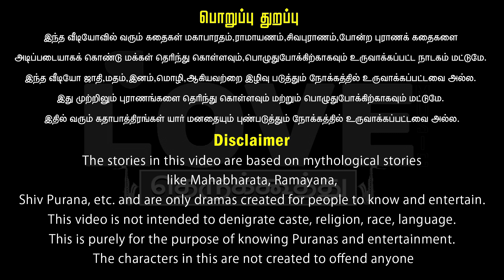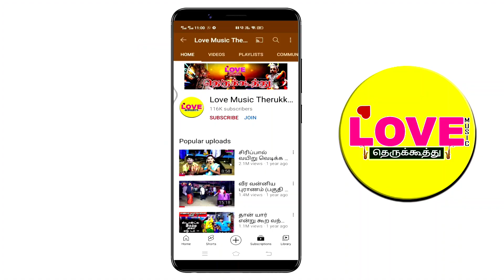சைந்தவன் கர்வபங்கம் (பகுதி-13) பார்த்திப அர்ஜுனன் வருகை